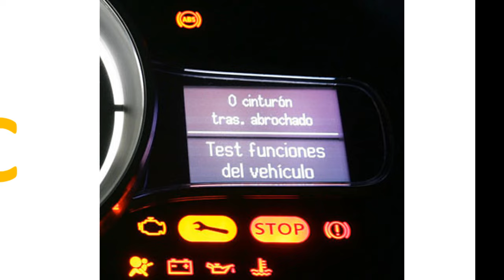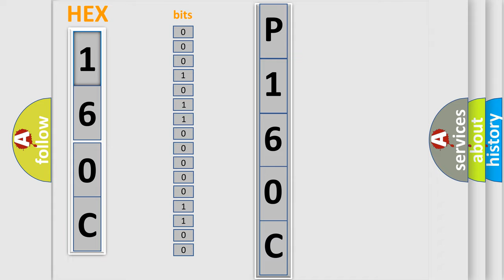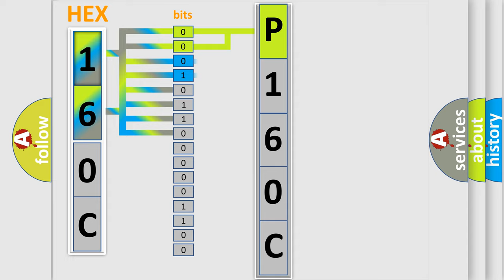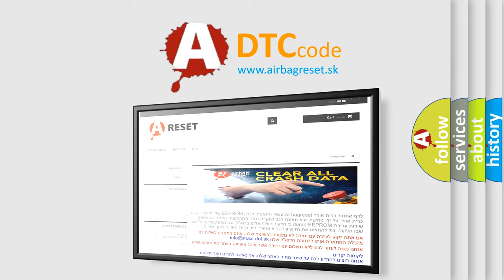DTC GMC P160C Short Explanation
Contents:
0:21 Basic DTC analysis according to OBD2 protocol standard.
1:48 Insight into programming
2:58 A diagnostically understandable description of the Diagnostic Trouble Code
3:05 Basic error definition

Make:
GMC
Code:
P160C
Definition:
Mirror LF or RF Select Switch Circuit
Description:
Battery voltage must be between 9-16 volts.
Cause:
The DDM senses an active state on both mirror select switch circuits greater than 3 seconds.